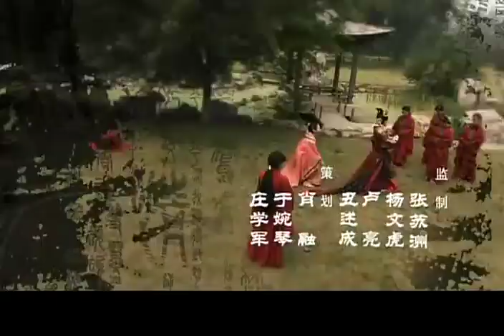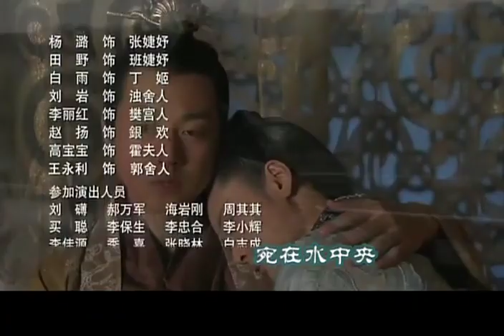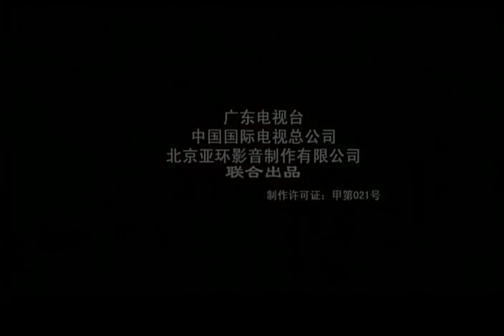母儀天下 第26集 （袁立、黃維德、桑葉紅、佟麗婭、郭珍霓等主演）